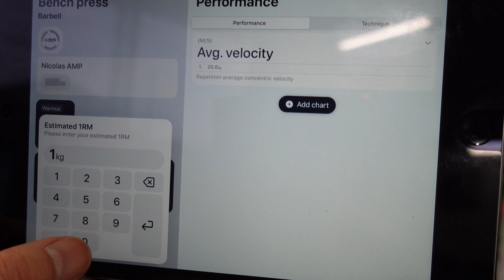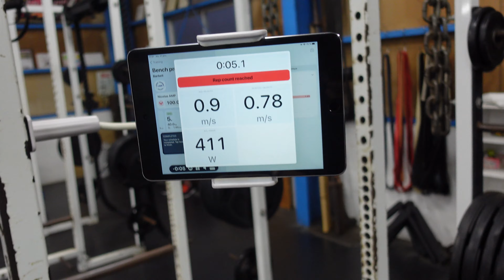SPEED STRENGTH 上半身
下半身と同じく。
1a) Speed Bench
1b) Speed eccentric pullsups
1c) Band Assisted Pushups

もっとパワーをつけよう！

🔴 HOW TO CONNECT WITH NICODOJO 🔴

さらに、ウォーミングアップ用のEBOOKを無料でプレゼント!

紹介コード：【NICODOJO1】